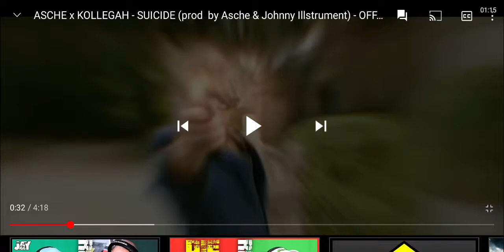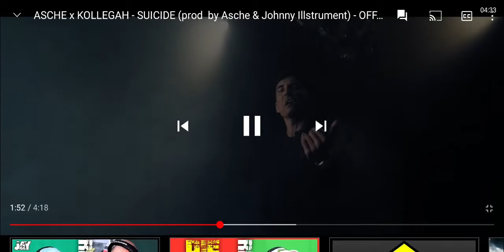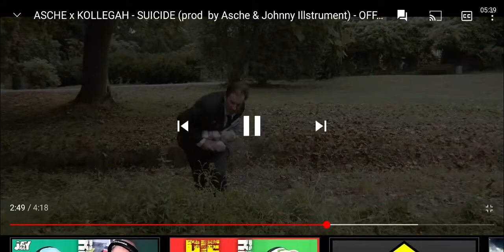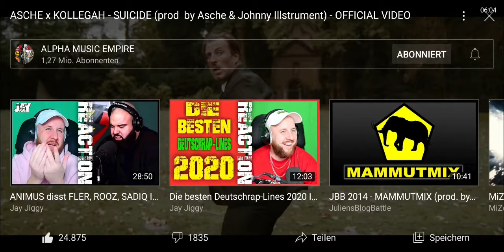ASCHE x KOLLEGAH - SUICIDE (Reaction)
Was ist das für ein krankes Video? Der Flow von Beiden ist auch unmenschlich!